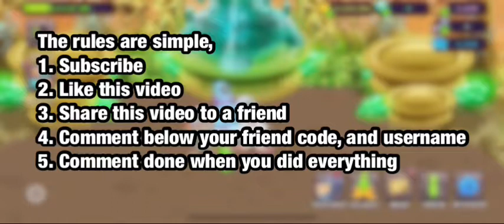My singing monsters giveaway!